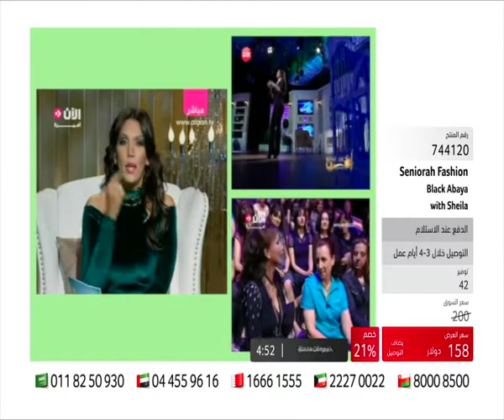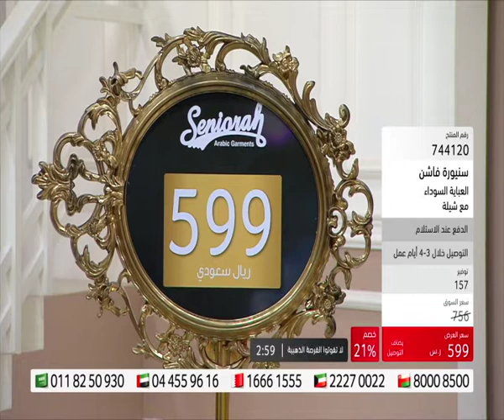GDR - Seniorah Bisht & Abaya | citrussTV.com